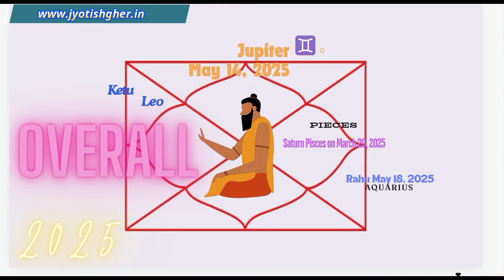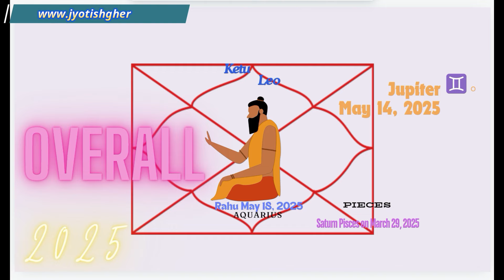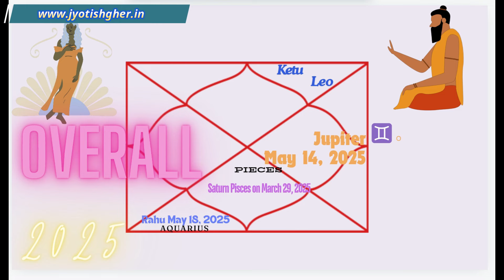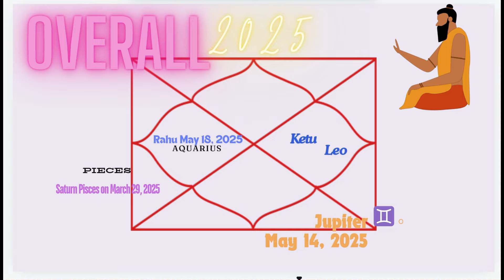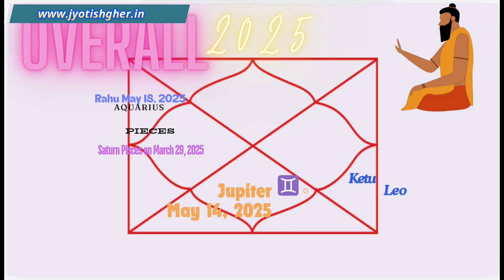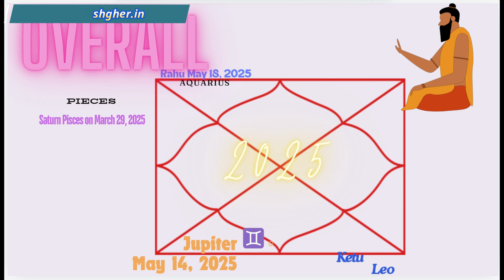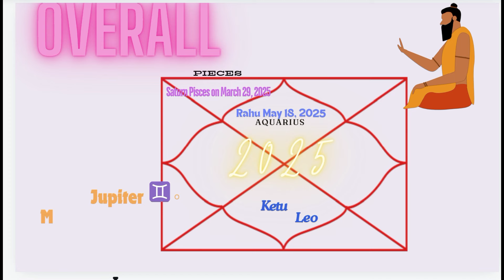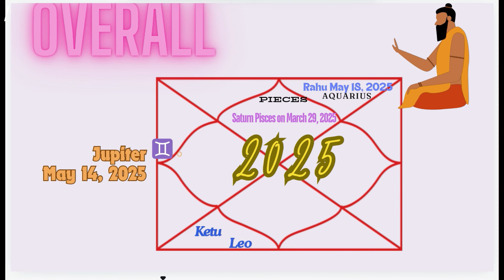Saturn Jupiter Double Transit in Houses | बृहस्पति और शनि 2025 | Saturn Jupiter conjunction 2025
Follow(1 Free Reply) us on Facebook jyotishgher || Instagram jyotishgher But You have to share your birth charts.

Desclaimer for Stock Video:(Attribution)

   (सूचना )

प्रिय दर्शकों !

🪶Quora-            @jyotishgher
🪶Tumbler-          @jyotishgher